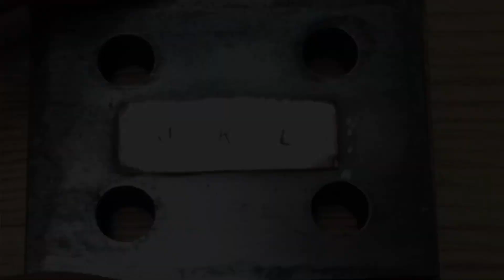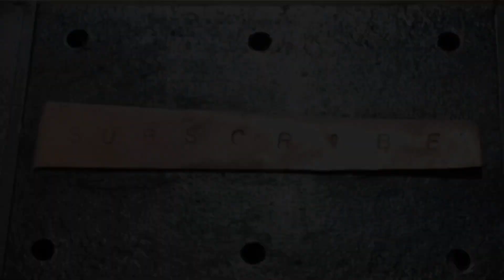How to make a FACE MASK at home in 5 minutes! | Coronavirus COVID 19 surgical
How to make a diy disposable coronavirus surgical face mask at home using common household items.

Public health England recommends a Fluid resistant (Type IIR) surgical face mask to reduce Corona virus transmission except in aerosol generating procedures in hospital.

As there is a massive shortage of these worldwide this video shows how you can make a face mask using duct tape which is water resistant, 5 elastic bands a piece of tissue and a paper clip.

Hand hygiene is the number 1 most important way to reduce transmission and is still essential even after using this mask. If you have access to a well fitting FFP3 respirator or a commercial face mask that is also preferable over this homemade mask. If you have not been able to purchase any mask at all this is better than no protection, it is cheap, easy to make, disposable and fluid resistant.

Please do not reuse the mask. Also learn how to properly put on and off the mask known as donning and doffing PPE. Assume the front is contaminated and the elastics are clean. Dispose in a clinical waste bag after use and perform hand hygiene.

Lastly I would like to thank our amazing NHS staff heroes and remind everybody to stay safe.